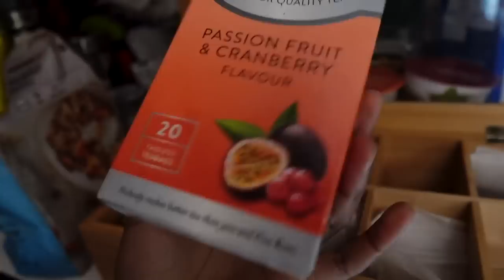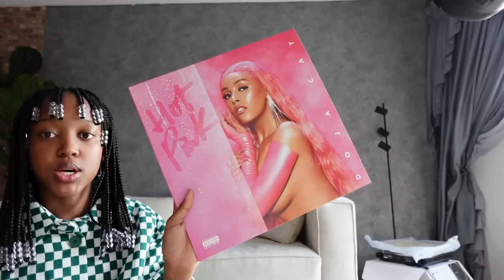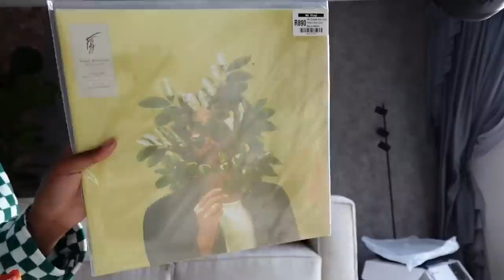VLOG: a *productive* day in my life | art student + influencer 😭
TURN YOUR NOTIFICATIONS ON! I hope you enjoyed this video. Comment any suggestions for my next video + show your girl some love by spreading the word!

xxx